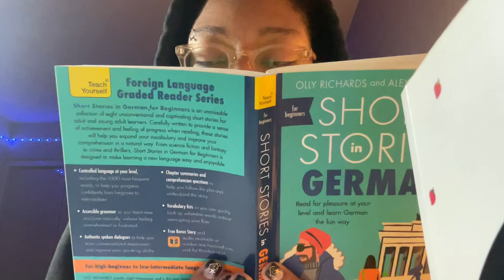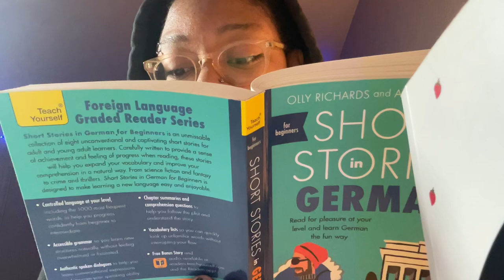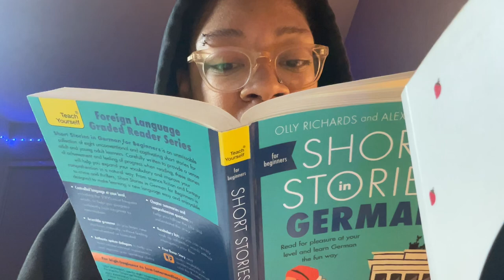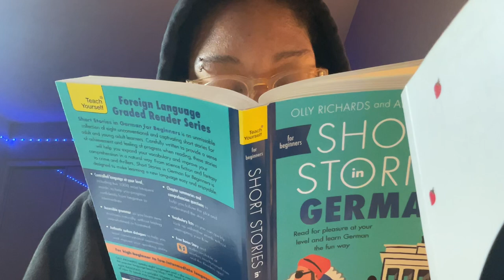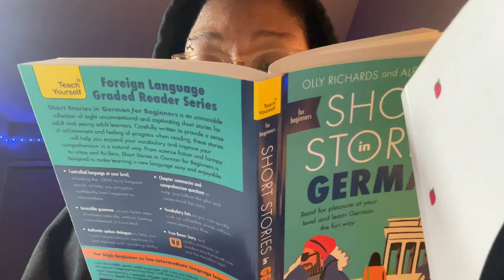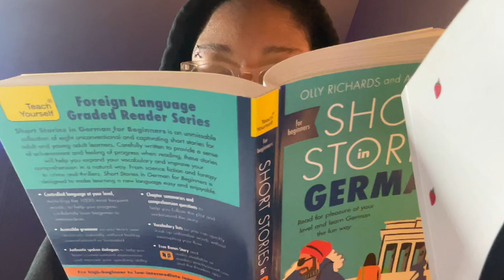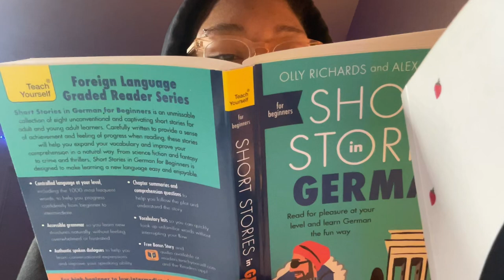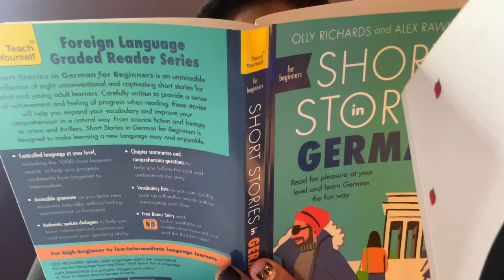Lesen und sprechen auf Deutsch 🇩🇪 // VLOG # 7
New Series! for 🗣️ & 📖
Welcome to vlog number 777 of my new series!
FROM NOW ON, I WILL JUST BE UPLOADING THESE VIDEOS  HERE ON YOUTUBE~
My german pronunciation felt bad in this one :(
book: Short Stories in German for beginners
where i bought: amazon or Barnes & noble (can’t remember which one)
chapter: 7 (I’m going to answer the questions now!)